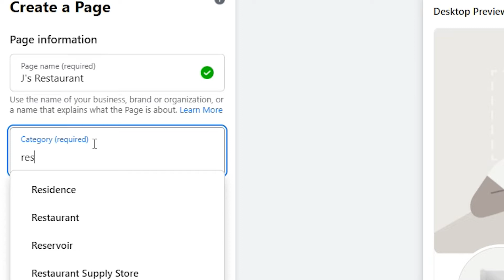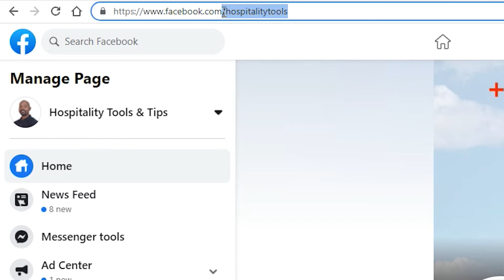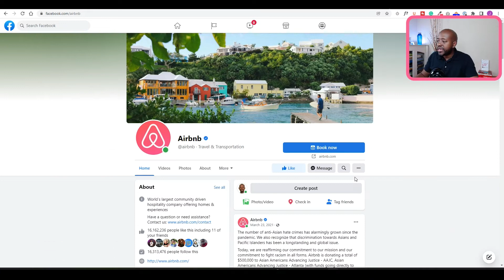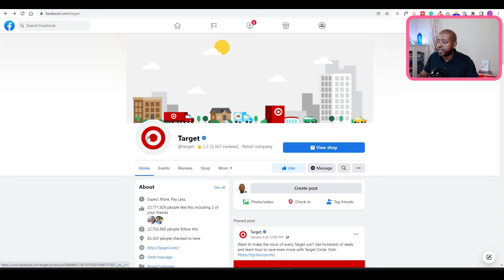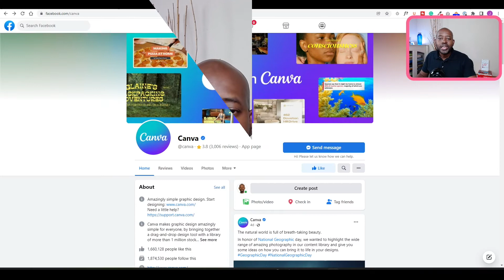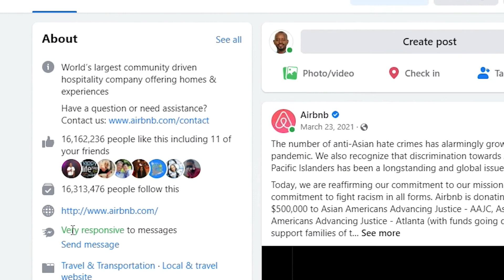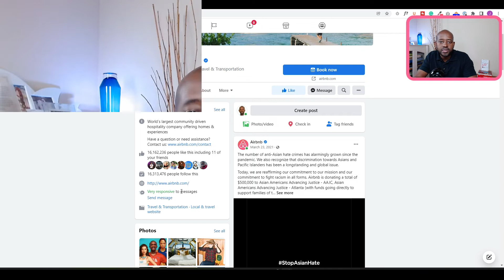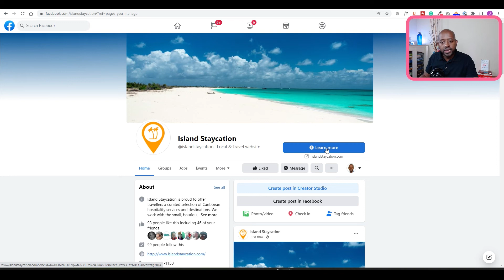Top Facebook Tips for Your Business Page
Facebook is a powerful tool for marketing your business, and if you're not using your Business Page to grow your business then you might be missing out on a lot of potential customers. It is important to understand Facebook as it is one of the most popular social media platforms.  In this video, I share top tips for increasing engagement and reach with your company's Facebook page.

Here are some of my top tips to get started on Facebook:

1) Create a Business Page

To create a business Page on Facebook, you need to create a separate profile that is specifically for your business. Pages look similar to personal profiles, but there are some unique features that are helpful for businesses and brands. Your fans can Like your Page to see updates from you in their News Feeds. This is different than with personal profiles, where people can't see updates from someone unless they are friends with them.

2) Claim your Custom URL

After you have created your business Page, it will be given a number and URL, such as To make your Page more easily shareable and found by people, you will want to create a recognizable vanity URL, such as

3) Add a Captivating Cover Photo

Facebook's page design lets you feature a photo that is 820 pixels wide and 312 pixels high at the top of your business Page. You'll want to make sure to use an image that will grab the attention of new visitors, encourage them to stick around and learn more about your company and provide an effective mobile experience -- all while following Facebook's Page Guidelines.

4) Add a brand-related profile picture.

Pick a Facebook profile picture that will be easy for visitors to recognize - like your company logo, or maybe just yourself if you're working alone as an independent contractor. Being recognizable is important when it comes time to get found and Liked on social media sites such as this one! Your Profile Image appears at the top of every page so make sure they know who's calling forth by giving them something eye-catching enough that people won't pass over it in favor of another post right away

5) Optimize your "About" section

Your about section is one of the first things people see when they arrive on your page. It's important to have a preview that accurately reflects what you're all about so visitors can make an educated decision whether or not they want more information from your page!

6) Earn the "Very responsive to messages" badge.

If you respond quickly to most people who message you on Facebook, you can earn a badge called "Very responsive to messages." If your response rate is 90% and your response time is 15 minutes over the last seven days, then you will earn this badge.

If you're responsive to messages but haven't quite earned the badge, Facebook will show how responsive you are to visitors.

7) Choose a call-to-action button.

Facebook gives you the option to place a call-to-action button at the top of your Facebook Page. This is a handy feature that lets people know what you want them to do. There are several pre-made buttons to choose from, and you can pick the one that best aligns with your business goals. The button can link to your homepage, a landing page, a contact sheet, a video, or somewhere else.

🚨 𝐍𝐞𝐞𝐝 𝐇𝐞𝐥𝐩? 🚨
Do you need a commission-free booking website or help to get more bookings for your existing hospitality business?  Then connect with our team at Vivid Consultant for a no-commitment call. We'll work together and find a solution tailored just for you!